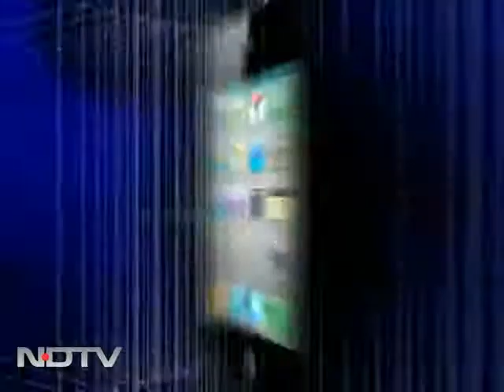IIFL and Geojit Comtrade on commodity market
Hitesh Jain, Research Analyst at IIFL and Nitin Nachnani, Research Analyst at Geojit Comtrade join NDTV Profit for the Buy or Sell show answering queries on commodity stocks - Gold, Silver, Crude Oil and Physical Gold.